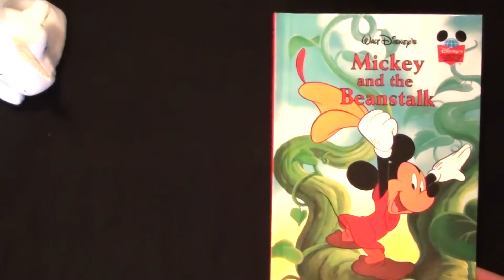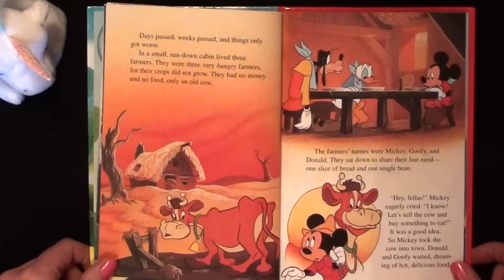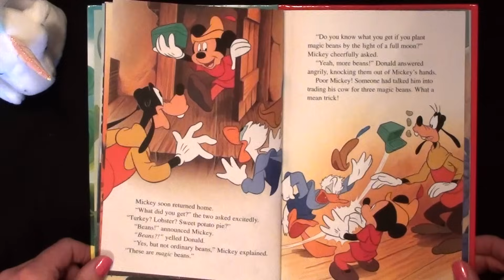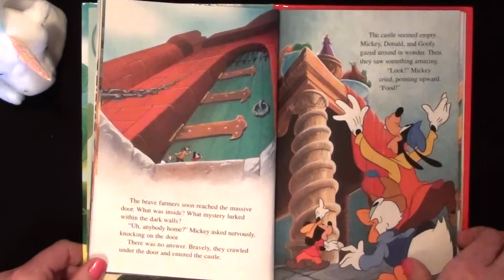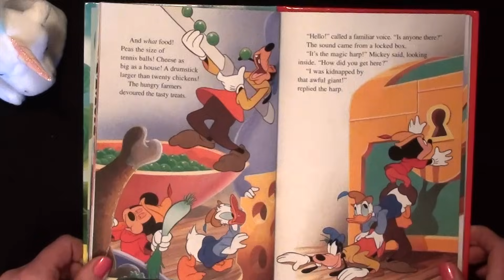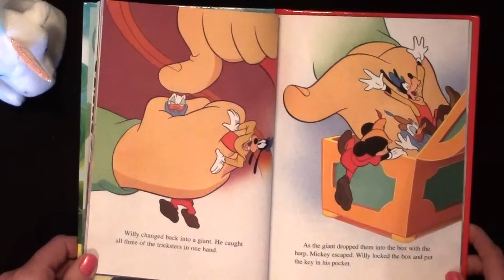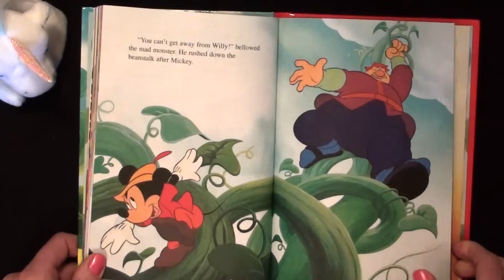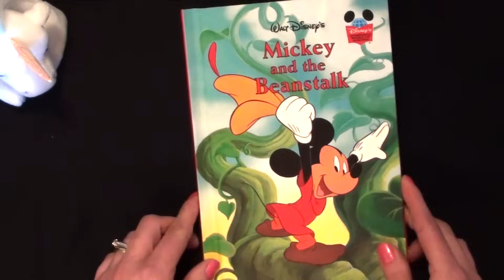DISNEY MICKEY MOUSE "MICKEY and the BEANSTALK" - Read Aloud for kids & children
Disney's Wonderful World of Reading